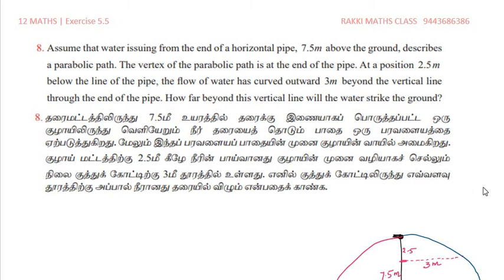12Maths Ex5 5 8